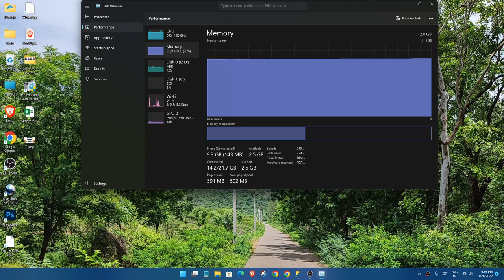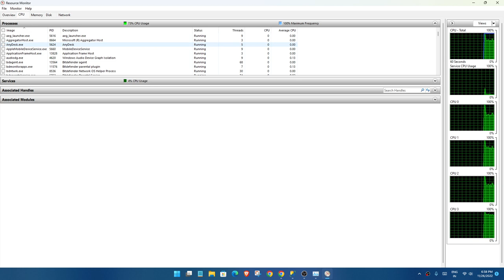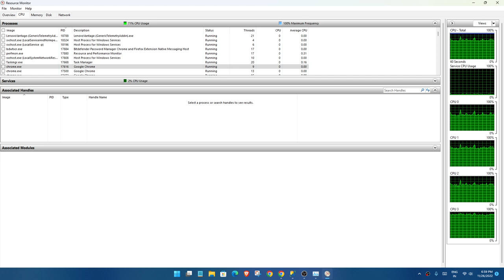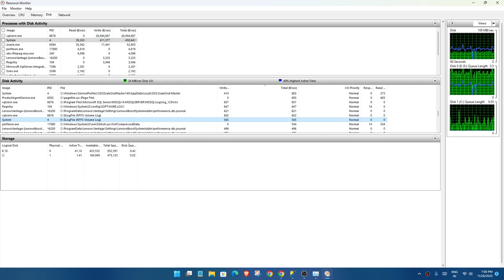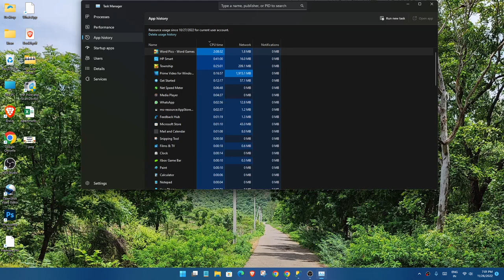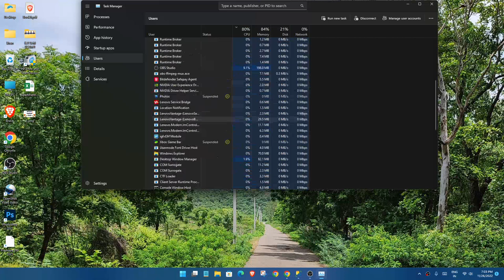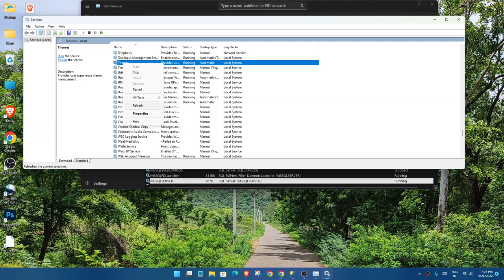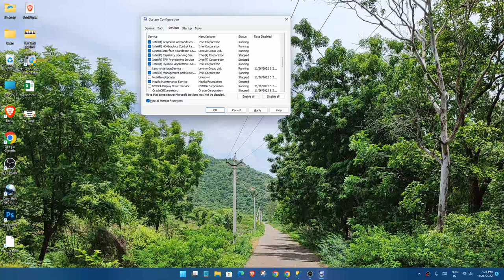How to Speedup your slow computer in Telugu